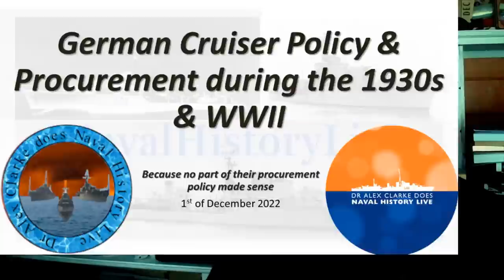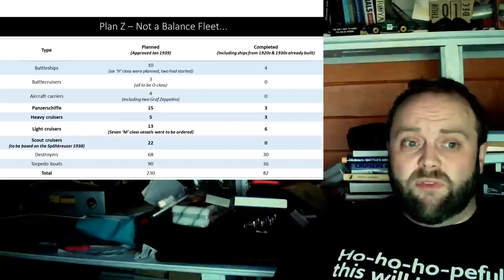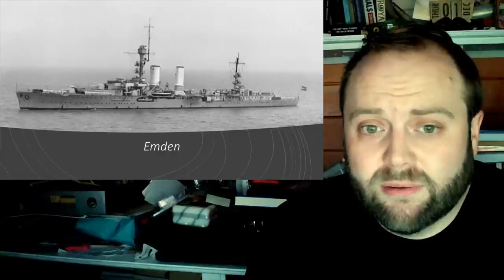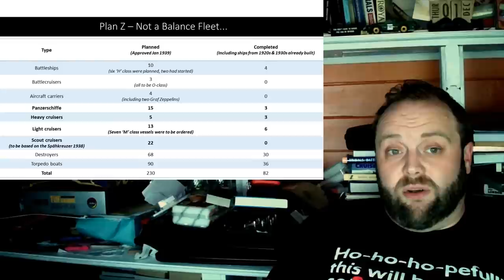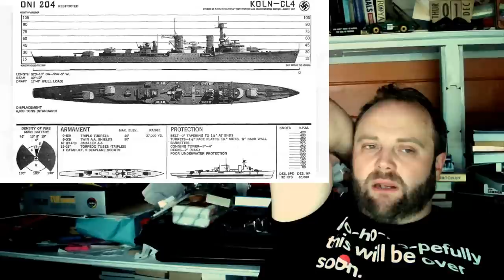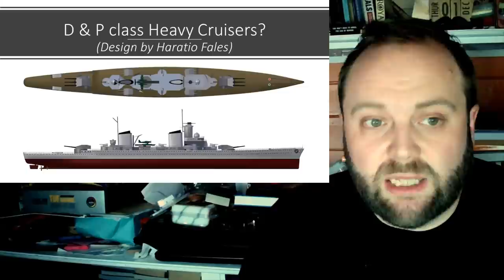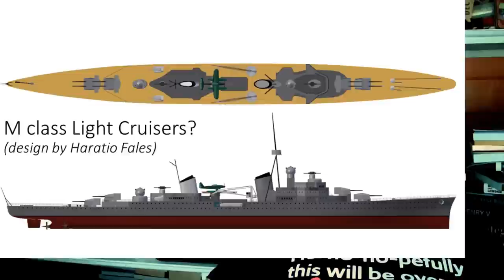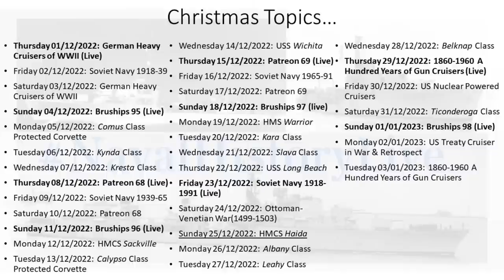German Heavy Cruisers & Cruiser Policy/Procurement of WWII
00:00 German Heavy Cruisers & Cruiser Policy/Procurement of WWII
18:00 Part 2
36:00 Part 3
54:00 Part 4
01:12:00 Part 5
01:30:00 Part 6
01:48:00 Part 7
02:06:00 Part 8
02:24:00 Part 9
02:42:00 Part 10
03:00:00 End